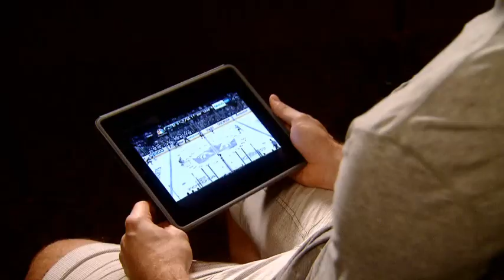Inside Hockey: Justin Williams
Justin Williams has become 'Mr. Game Seven' to his teammates.